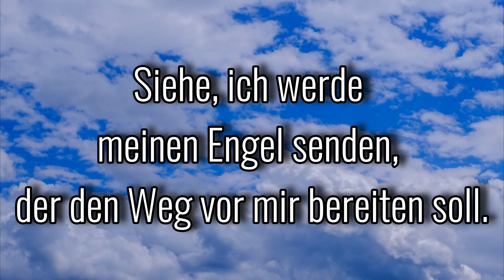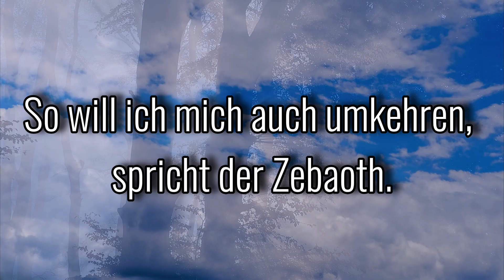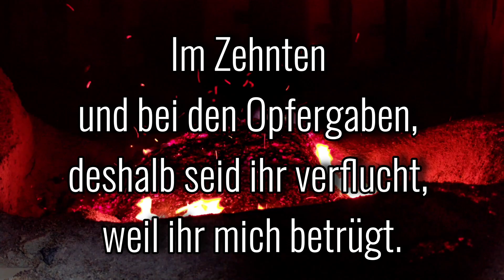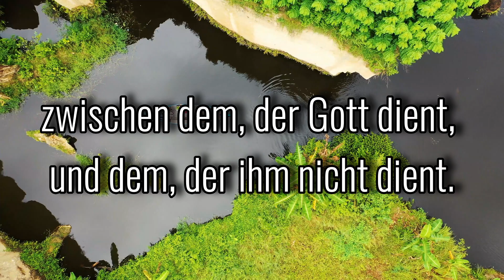Stimme der Schrift: Maleachi 3, Der Engel des Bundes & das Versprechen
In Maleachi 3 wird der Engel des Bundes angekündigt, der kommt, um Gottes Volk zu läutern und das Gericht einzuleiten. Diese Episode enthüllt die tiefe Bedeutung der Reinigung und Gerechtigkeit, die notwendig sind, um auf den Gerichtstag vorbereitet zu sein. Es ist ein Aufruf zur Umkehr und zur Rückkehr zu Gottes Wegen, indem die Wichtigkeit von Opfergaben und dem Zehnten hervorgehoben wird.

Durch die Prophetie in Maleachi 3 wird der Unterschied zwischen Gerechten und Gottlosen deutlich gemacht, und es wird gezeigt, wie der Segen Gottes auf denen ruht, die in Gottesfurcht leben. Diese Worte des HERRN Zebaoth sind eine ernsthafte Ermahnung an das Volk, sich auf die kommende Errettung vorzubereiten und in Gottes Bund zu bleiben. Entdecke, wie diese Verheißungen und Warnungen auch heute noch eine kraftvolle Botschaft für unser Leben tragen.

Die heilige Schrift begleitet dich durch die Tiefen des Lebens und bietet Orientierung, wenn du sie am meisten brauchst. In "Stimme der Schrift" findest du kraftvolle Bibelverse aus der Lutherbibel, die dich täglich inspirieren und deinen Glauben stärken. Die Bibel ist mehr als ein Buch; sie ist ein Leitfaden für dein Leben, voll von spiritueller Weisheit und göttlicher Führung. Ob in Zeiten der Freude oder in Momenten der Herausforderung – die Worte Jesu und die Botschaften des Evangeliums helfen dir, die Verbindung zu Gott zu vertiefen und deinem Alltag neuen Sinn zu geben. Hier entdeckst du, warum der Glaube ein unerschütterliches Fundament für dein Leben ist und wie die Bibel dir in jeder Situation als Quelle der Ermutigung und Hoffnung dient.

In diesem Format werden zentrale Bibelzitate aus der Lutherbibel, der berühmten Übersetzung von Martin Luther, vorgelesen. Jede Episode bietet eine kurze, aber tiefgehende Andacht, in der bedeutende Verse aus dem Alten und Neuen Testament vorgestellt werden. Diese Bibeltexte bieten spirituelle Weisheit, christliche Inspiration und Ermutigung für den Alltag. Das Format eignet sich sowohl für das Bibelstudium als auch für persönliche Meditation und Gebet. Durch die tägliche Auseinandersetzung mit Gottes Wort soll der Glaube gestärkt und ein tieferes Verständnis für christliche Werte vermittelt werden.